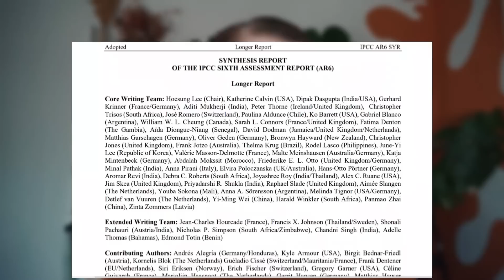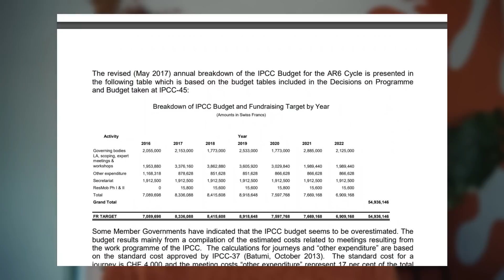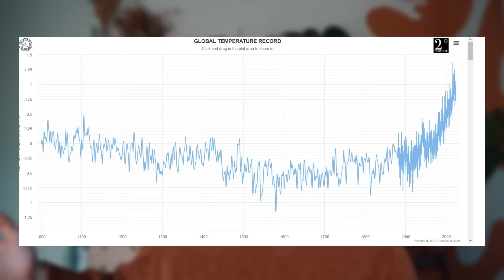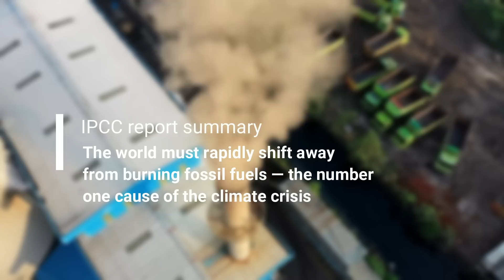did we screw up the planet ? // IPCC report recap + what is trustworthy climate science even?